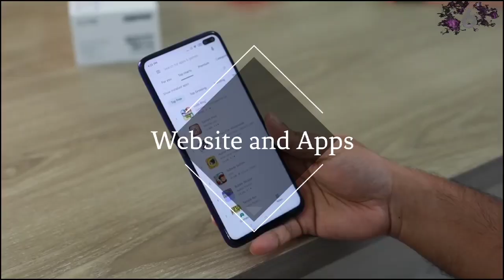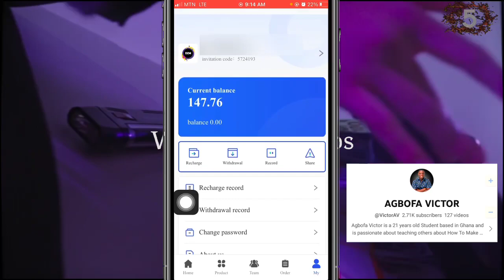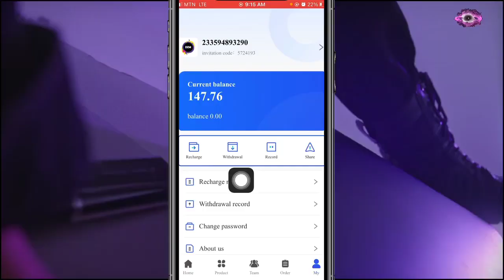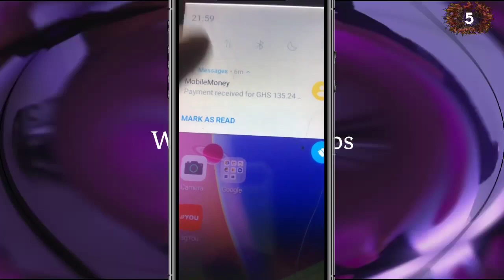This Website Pays 177 CEDI's Daily in Ghana, Through Mobile Money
(WEBSITE LINK IS IN THE PINNED COMMENT❗)

This is one of the easy and simple ways to make money online, and many people are making money from it. The Website DZM is one of the simple ways to make money online in Ghana, people are making money already by buying some product and making profit out of it and Also using the referral code to get commission.

This is another cool way to make money online in Ghana through our mobile money account, but the problem is, it is legit?

let fine out if this DZM website is Legit or not.

This Website allow you to just peaches a product and in some few days you will get a profit on it. This website pays 200 CEDI's and above, now it new to the platform you can make some Money on it